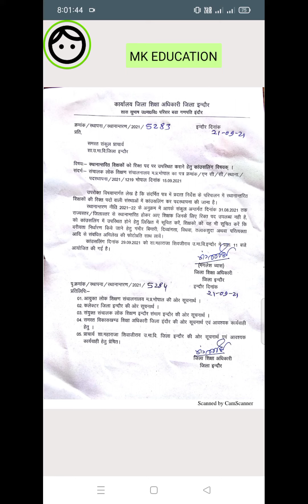ट्रांसफर संबंधी महत्वपूर्ण न्यूज़, स्थानांतरित शिक्षक,को रिक्त पद पर काउंसलिंग कराने संबंधी आदेश